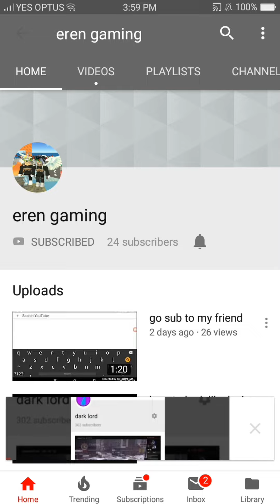Nelson Bay holiday trip 2018